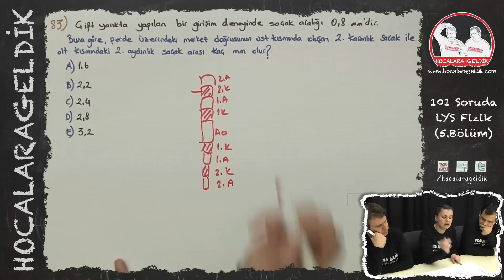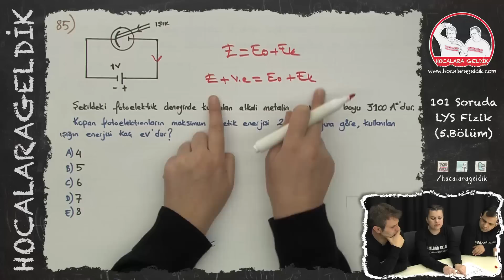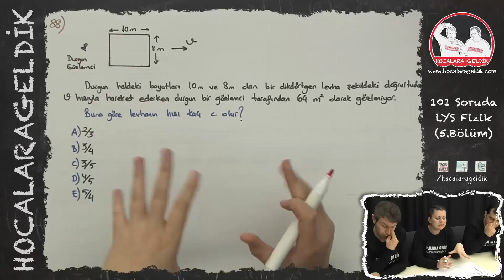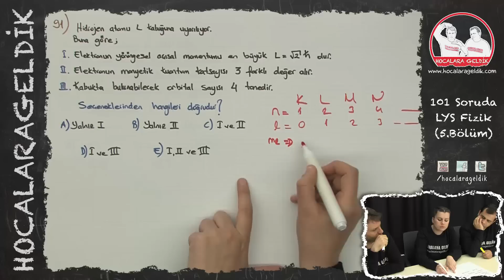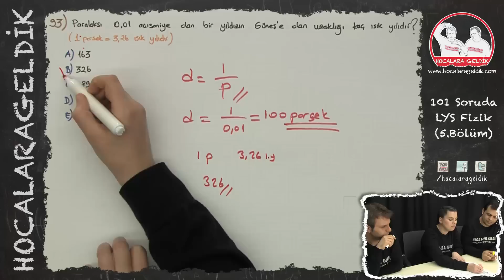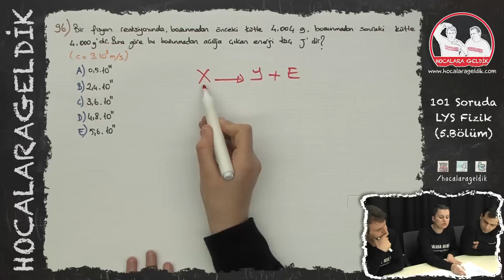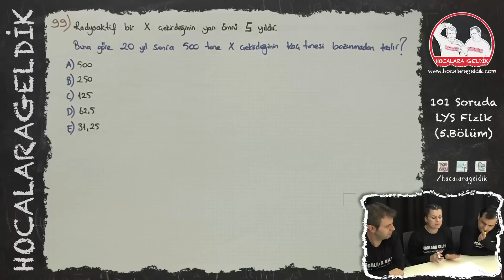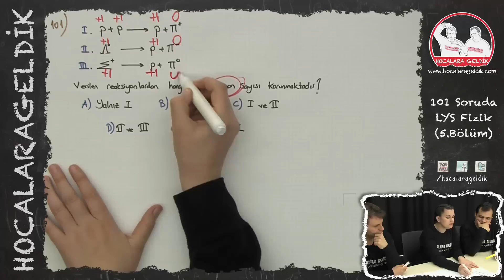101 Soruda LYS Fizik (5.Bölüm) | Hocalara Geldik